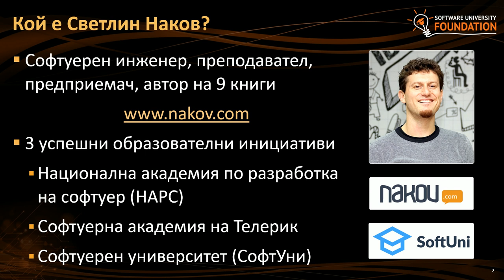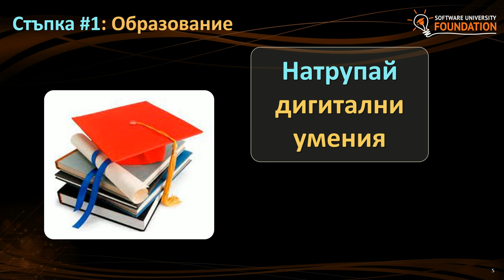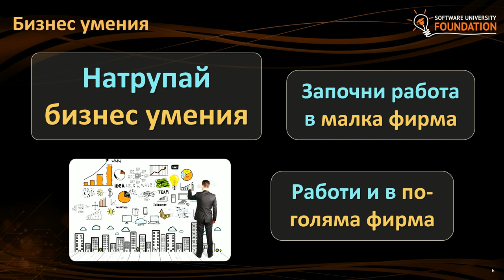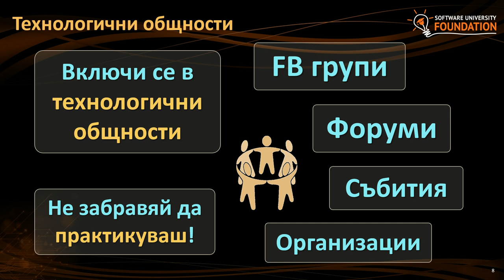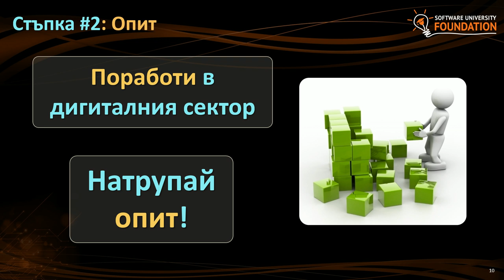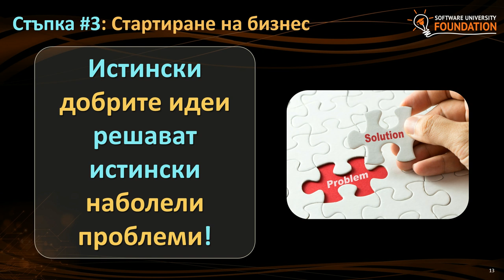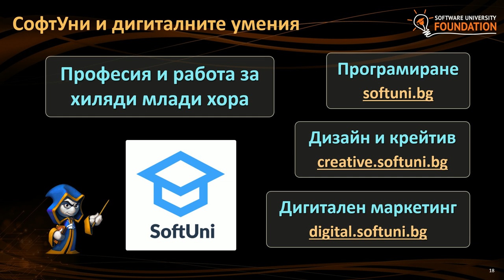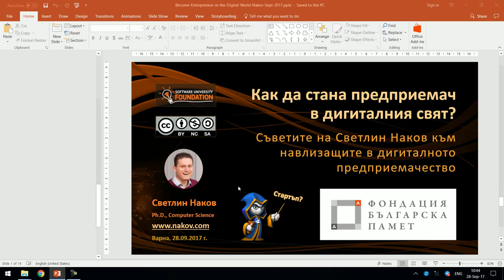Как да стана предприемач в дигиталния свят?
Тема: Как да стана предприемач в дигиталния свят?
Описание: Съветите на Светлин Наков към навлизащите в дигиталното предприемачество - лекция на есенната конференция на фондация "Българска памет" - септември 2017
Трейнър: Светлин Наков
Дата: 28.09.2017